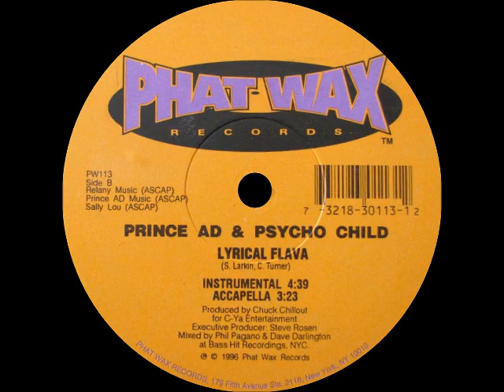Prince AD Psycho Child - Lyrical Flava (Instrumental)